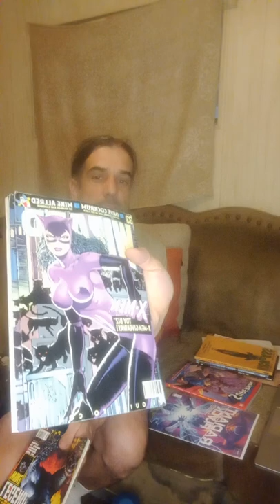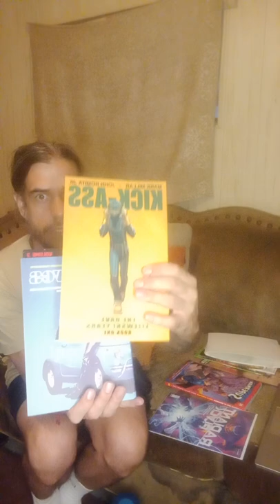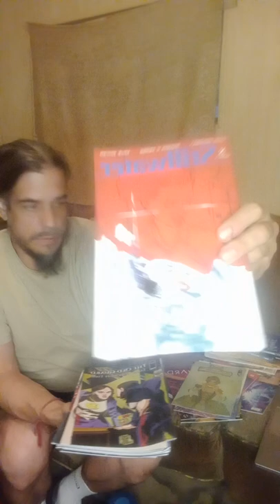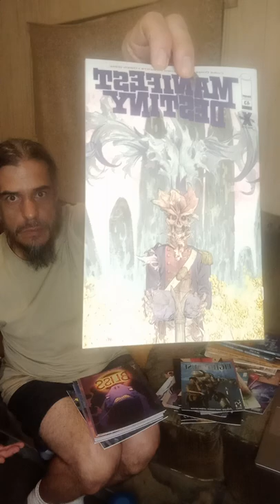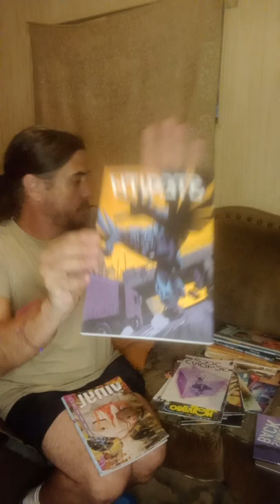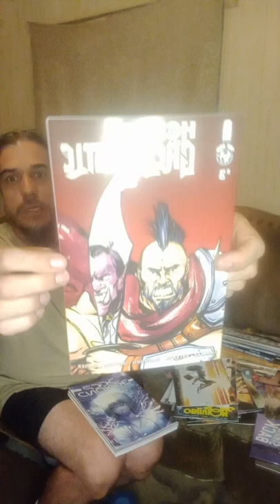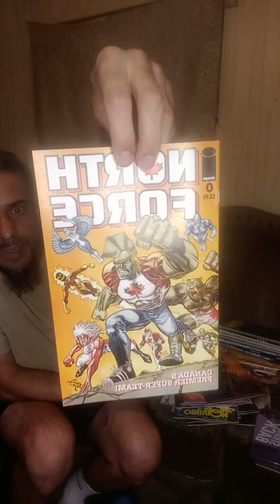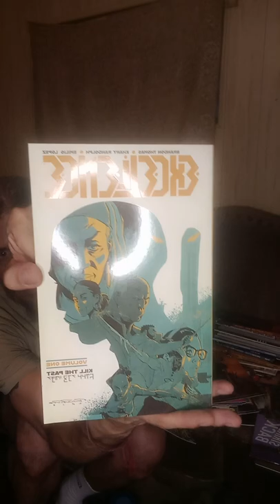$20 swap meet comic book box opening. hunting for the most elusive whatever is in the box 📦 🤪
spoiler: we found a vinyl #1 Jessica Von Braun Modern Era Exclusive comic. Let me know if you are familiar with any of the other titles in the comments.